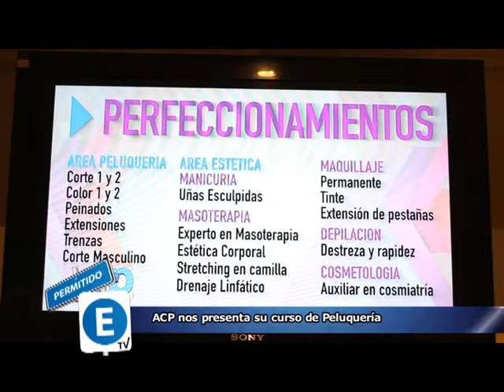Permitido Estacionar TV - ACP nos presenta su curso de Peluquería Profesional